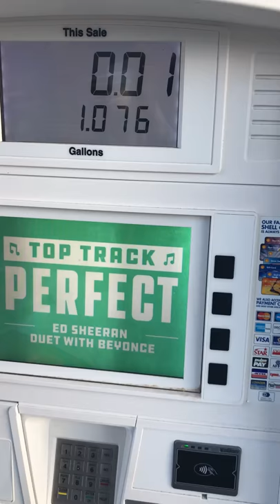How to get Free Gas [WORKING AS OF 2018]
Get your free shell gas codes! Limited stock!

Now selling method !!